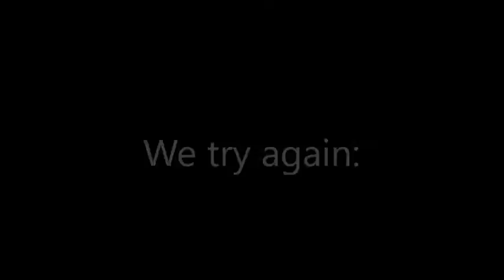Declan does Carbonated Beverages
RIP Declan